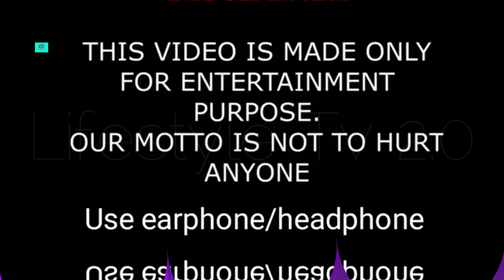Exactly E Lifestyle, Relationship, Biography, Net Worth, Family, Age, Hobbies, Height, Weight, Facts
Exactly E Height
Exactly E Weight,
Exactly E Birth Place,
Exactly E Eye Color,
Exactly E Hobbies,
Exactly E Religion,